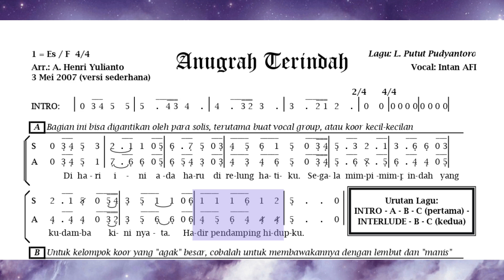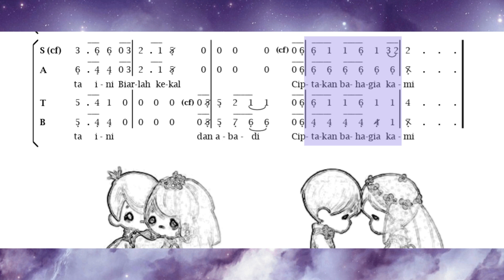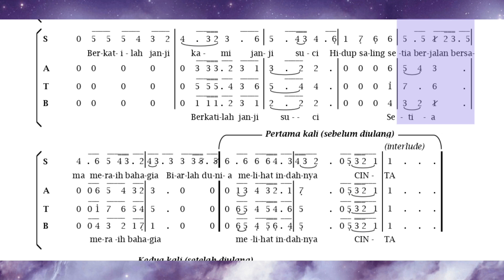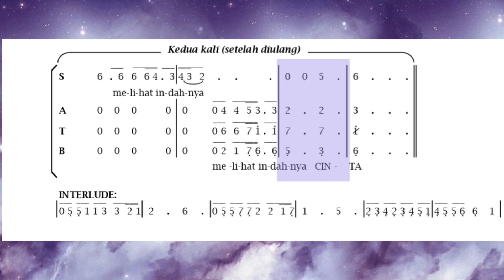Lagu Pernikahan : Anugrah Terindah Suara Sopran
Lagu Pernikahan Anugrah Terindah
Arr    : A. Henri Yulianto